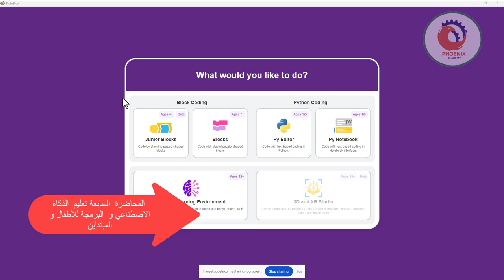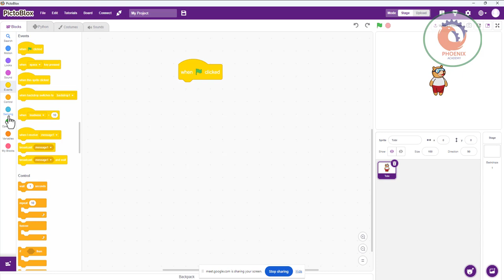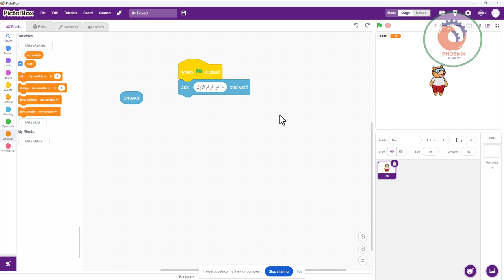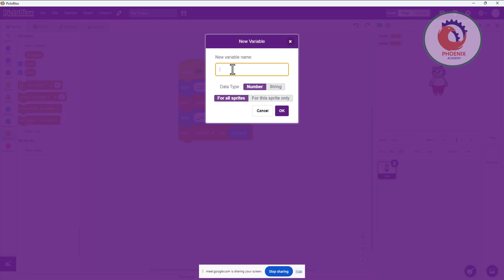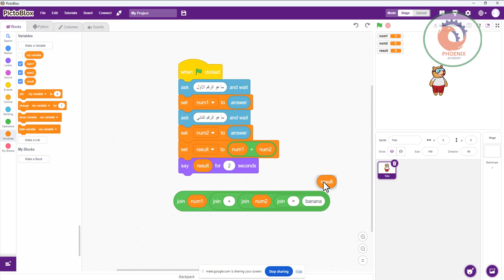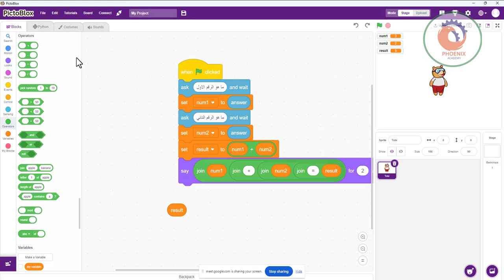pictoblox جمع رقمين